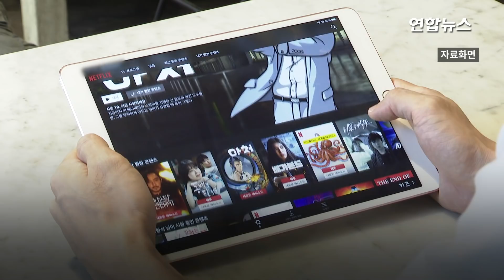빗속 아랑곳 않고 250m 긴 줄…프랑스도 '오징어 게임' 열풍 / 연합뉴스 (Yonhapnews)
빗속 아랑곳 않고 250m 긴 줄…프랑스도 '오징어 게임' 열풍
    (서울=연합뉴스) 프랑스 파리 한복판에 들어선 넷플릭스 한국 드라마 '오징어 게임' 팝업스토어에 수많은 체험 인파가 몰려들었습니다.

    그 인기를 실감하듯 '파리지앵'들도 오징어 게임에 푹 빠져들었습니다.

    3일(현지시간) 오전 프랑스 파리 2구에 전날 문을 연 '오징어 게임' 팝업 스토어 앞은 인산인해를 이루며 긴 줄이 늘어섰습니다.

    행사 둘째 날이자 마지막 날 개장 시간에 맞춰 체험객들이 몰리면서 팝업 스토어 건너편에서 시작된 줄은 골목을 두 번이나 꺾어가며 250ｍ가량 걸어가야 끝이 보일 정도였는데요.

    전날부터 이날 오전까지 파리에서는 장대비가 쏟아졌지만 '오징어 게임'을 체험하기 위해 모인 사람들은 아랑곳하지 않고 몇 시간이고 대기할 태세였습니다.

    적으면 6명, 많으면 12명씩 마스크를 착용한 채 내부로 들어갈 수 있는데요.

    지하 1층으로 내려가면 '오징어 게임'에 등장하는 두 번째 생존 게임 설탕 뽑기를 체험할 수 있습니다.

    긴장감이 넘치는 음악이 흐르는 가운데 핫핑크색 점프수트에 검은색 가면으로 완전히 얼굴을 가린 진행요원의 안내에 따라 체험객들은 1분 30초 동안 설탕 뽑기를 할 수 있습니다.

    팝업 스토어 안에서 머물 수 있는 시간은 길어봐야 채 10분도 안 됐지만 나오는 사람들은 한결같이"이건 믿을 수 없다", "너무 재미있었다"고 칭찬을 아끼지 않았습니다.

    한편, '오징어 게임'의 배우 이정재, 박해수, 정호연, 위하준이 5일(현지 시각) 미국 인기 토크쇼 '지미 팰런쇼'에  화상 연결로 출연해 지미 팰런과 특별 인터뷰를 합니다. 영상으로 보시죠.

    [제작: 김건태·서정인]
    [영상: 현혜란 특파원 촬영, 연합뉴스TV, 로이터, 틱톡, 넷플릭스 프랑스 제공]